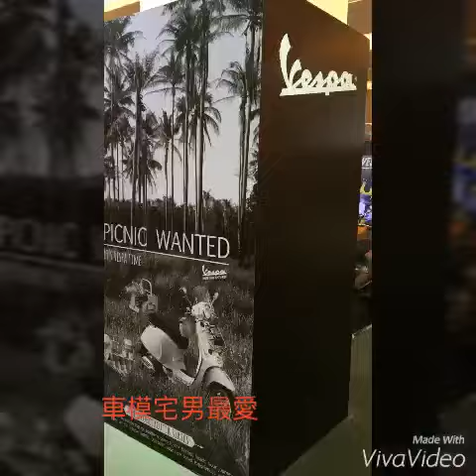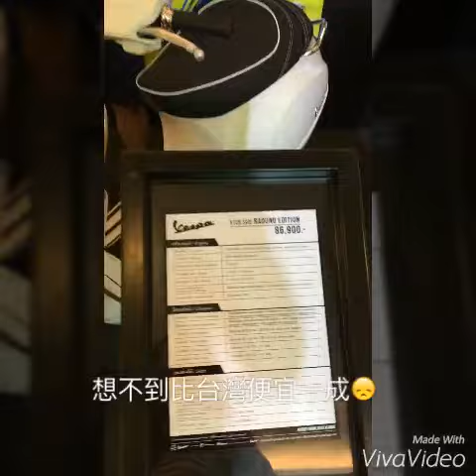蘭和雷安2016日記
通過小影上傳